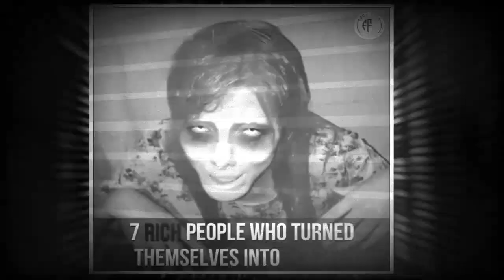Rich People Who Turned Themselves Into Plastic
The world is strange...in fact, it's more stranger than you believe. You're missing out if you haven't learnt something new today. Factfile Central is the place to go if you want to learn interesting facts and trivia about history, entertainment, science, and other topics. It's similar to reading books...but more fun!

strange facts,# strange facts you didn't know,weird facts,facts,weird facts tiktok,weird facts you didn't know,facts you didn't know,facts you didn't know about